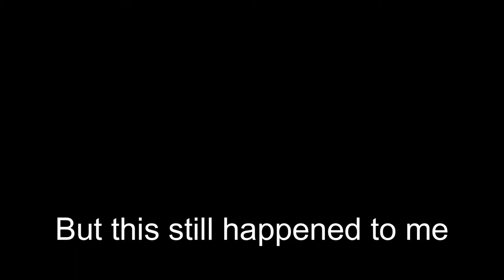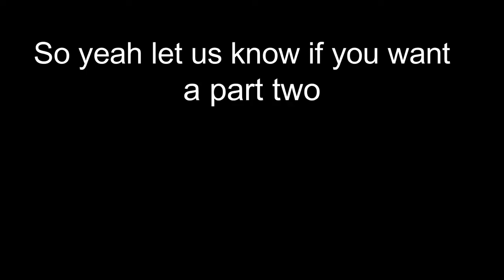Being Destroyed by a Monster while playing JUDY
Taytum and I venture to Hollywood where a former star turns into a robot and tries to eat our brains, or something... not that they would get much from eating them.